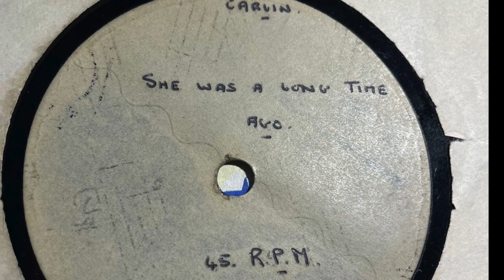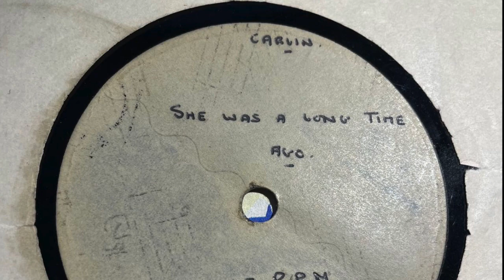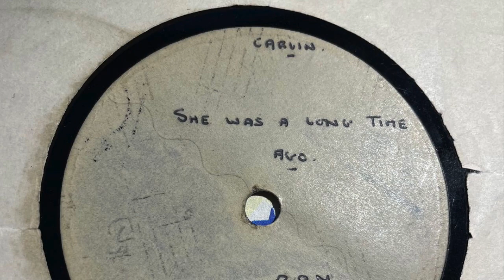THE MOOCHE - UNRELEASED UK POP PSYCH ACETATE, 1969 - SHE WAS A LONG TIME AGO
B SIDE OF THE UNRELEASED MOOCHE ACETATE